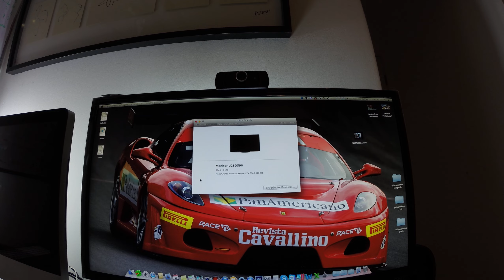OS X Mavericks 10.9.5 Hackintosh PC 4k - Boot Time (Tempo de Inicialização)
Cronometrando o tempo de Inicialização do meu PC com o OSX 10.9.5 Mavericks instalado (Hackintosh) em monitor 4k.

Tempo total, inicia ao apertar o Botão de Power.

18.4 segundos
Tempo de inicialização do Mavericks (contando depois da Bios da placa mãe)
9.5 segundos

Configuração  :
Asus z97a
Intel I7 4790K
16gb Ram
HD SSD ADATA SP900
Video GTX 760
Monitor Sansung 4k u28d590